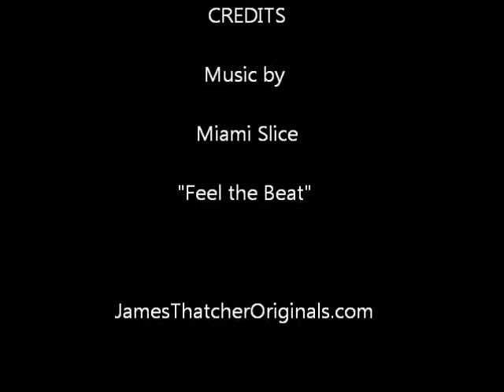Studio Action: Hanging an Array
A little process video of installing a clean and symmetrical arrangement of paintings.  A tape measure, a level and it looks great!